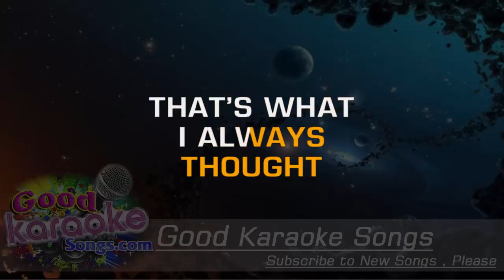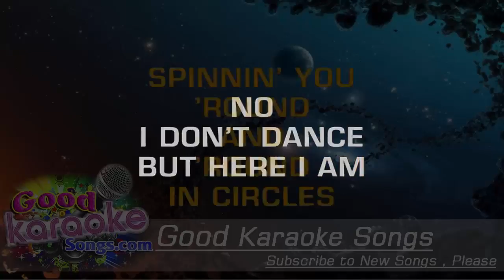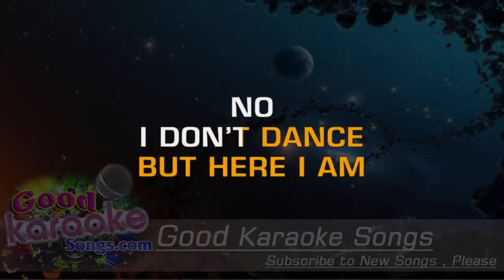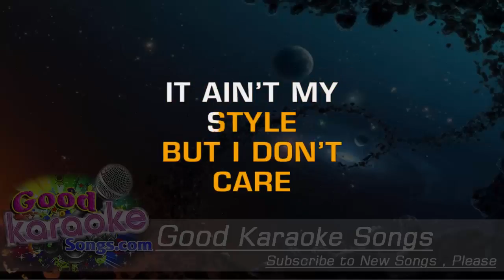I Don't Dance - Ronnie Dunn ( Karaoke Lyrics )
I'll never settle down,
That's what I always thought
Yeah, I was that kind of man,
Just ask anyone

I don't dance, But here I am
Spinning you round and round in circles
It Ain't my style, but I don't care
I'd do anything with you anywhere
Guess you got me in the palm of your hand
Cause, I don't dance

Love's never come my way,
I've never been this far
But you took these two left feet
And waltzed away with my heart

No, I don't dance, but here I am
Guess you got me in the palm of your hand, girl
Ohhh
I don't dance

Ooooh

Spinning you round and around in circles
Yah, you got me in the palm of your hand, girl

Ooh,
No...

Ooooh...